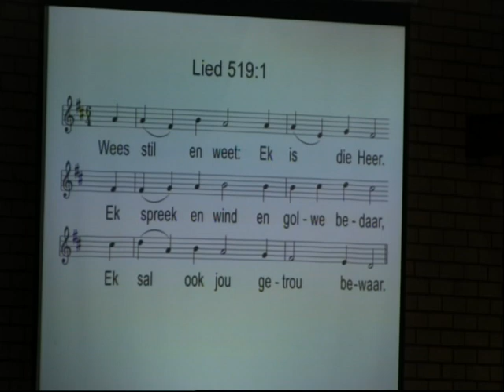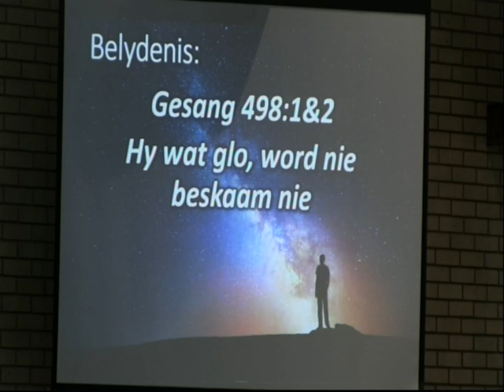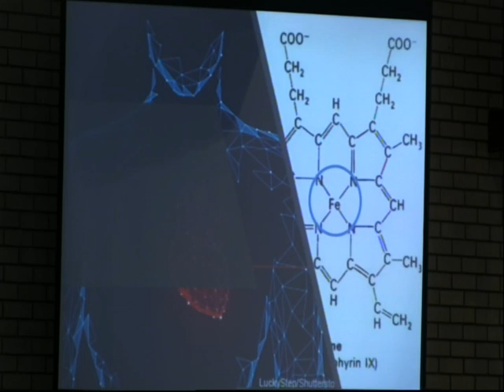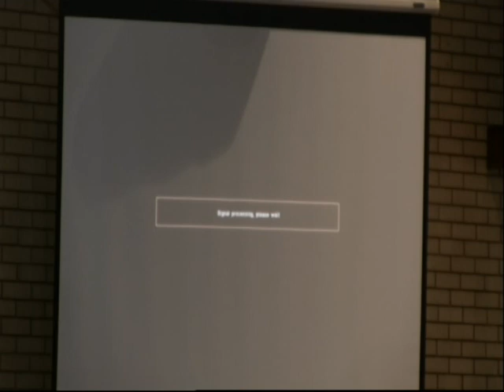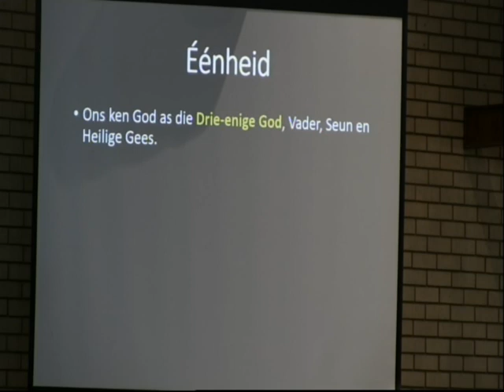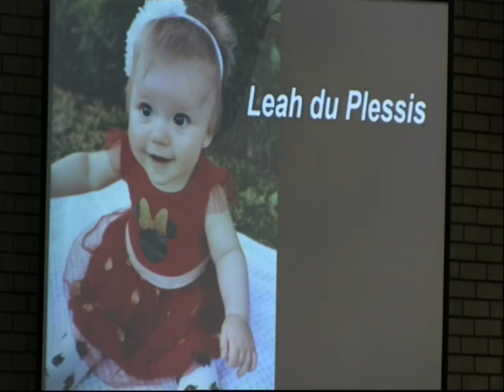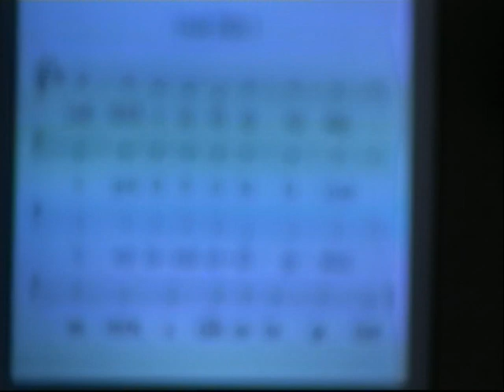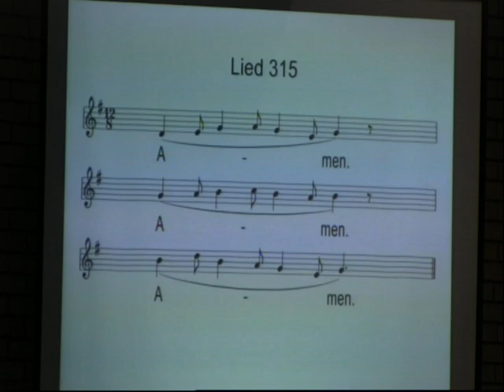08 September 2019 Oggenddiens Dr Thinus van Staden